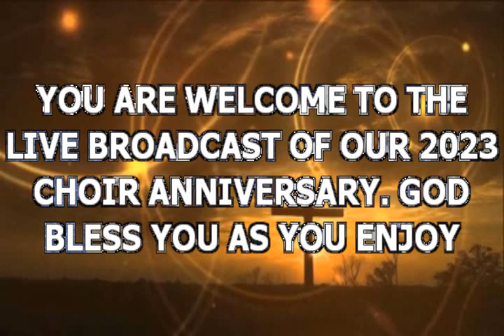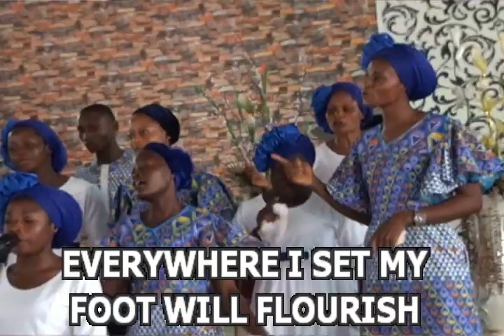SONG TITLE: FLOURISH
2023 CHOIR ANNIVERSARY (31 May 2023)